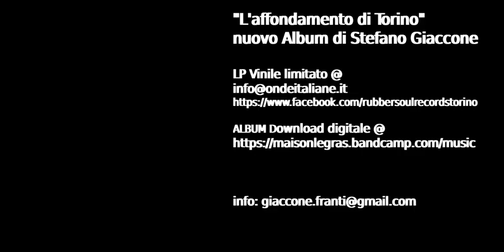"L'affondamento di Torino" nuovo Album Stefano Giaccone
“L’affondamento di Torino”
nuovo Album di Stefano Giaccone